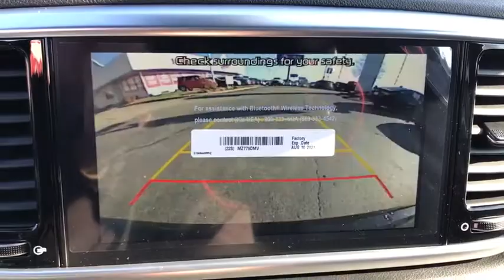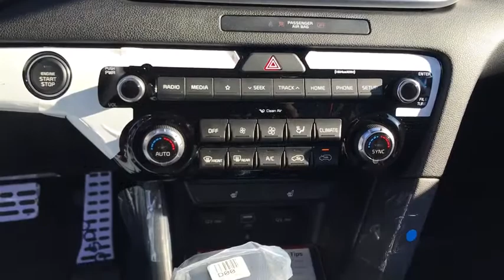2020 Kia Sportage Arlington Heights, Buffalo Grove, Des Plaines, Skokie, Glenview, IL K12388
Hyper Red New 2020 Kia Sportage available in Arlington Heights, Illinois at McGrath Arlington Kia. Servicing the Buffalo Grove, Des Plaines, Skokie, Glenview, IL area

1400 E. Dundee rd

2020 Kia Sportage S $5,864 off MSRP! Black Cherry Sportage AWD 6-Speed Automatic Electronic with Overdrive 2.4L I4 DGI DOHC 16V AWD.brbr22/26 City/Highway MPG Price excludes tax, title, license and fees.  Not all rebates are applicable.  Lease rebate may apply.  Please check with dealer for qualification.  Price includes: $2000 - Kia Customer Cash. Exp. 01/02/2020
Axle Ratio: TBD,Wheels: 18 Gray Alloy,Leatherette Seat Trim,AM/FM Radio,6-Way Manual Driver's Seat,4-Wheel Disc Brakes,6 Speakers,Air Conditioning,Electronic Stability Control,Front Bucket Seats,Front Center Armrest,Spoiler,Tachometer,ABS brakes,AM/FM radio,Brake assist,Bumpers: body-color,Delay-off headlights,Driver door bin,Driver vanity mirror,Dual front impact airbags,Dual front side impact airbags,Four wheel independent suspension,Front anti-roll bar,Front fog lights,Front reading lights,Fully automatic headlights,Heated door mirrors,Heated front seats,Illuminated entry,Low tire pressure warning,Occupant sensing airbag,Outside temperature display,Overhead airbag,Overhead console,Panic alarm,Passenger door bin,Passenger vanity mirror,Power door mirrors,Power steering,Power windows,Rear anti-roll bar,Rear seat center armrest,Rear window defroster,Rear window wiper,Remote keyless entry,Roof rack: rails only,Security system,Speed control,Speed-sensing steering,Split folding rear seat,Sport steering wheel,Steering wheel mounted audio controls,Telescoping steering wheel,Tilt steering wheel,Traction control,Trip computer,Turn signal indicator mirrors,Variably intermittent wipers,Front beverage holders,Exterior Parking Camera Rear,Auto High-beam Headlights,Blind spot sensor: Blind-Spot Collision Warning warning